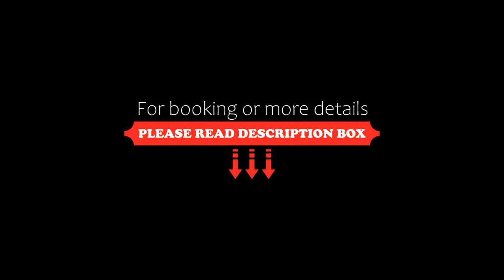Hotel Leopold Račín, Račín, Czech Republic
About Property:
You're eligible for a Genius discount at Hotel Leopold Račín! To save at this property, all you have to do is sign in.
Set amidst the forests and meadows of the Žďárské vrchy Nature Reserve, Hotel Leopold Račín offers free WiFi and a restaurant serving traditional Czech cuisine. Hiking and cycling trails, as well as cross-country ski runs, start right outside.
The rooms at the Leopold Račín ...
Property Type: Hotel
Address: Račín 10, Račín, 592 11, Czech Republic
Searching For
1. Hotel Leopold Račín - Račín - Czech Republic
2. Hotel Leopold Račín - Račín - Czech Republic Address
3. Hotel Leopold Račín - Račín - Czech Republic Rooms
4. Hotel Leopold Račín - Račín - Czech Republic Amenities
5. Hotel Leopold Račín - Račín - Czech Republic Offers and Deals
Audio Credit:
Track Title: Subway Dreams
Artist: Dan Henig